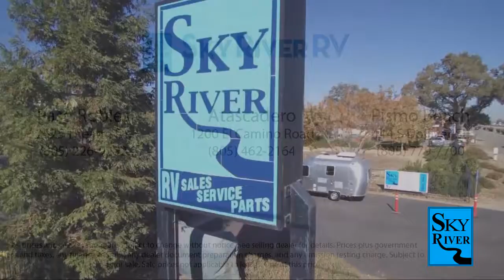2022 Heartland North Trail 26BHSS Paso Robles Pismo Beach Atascadero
2022 Heartland North Trail 26BHSS Stock Number: CHL2208 Vin:5SFNB3224NN481264.